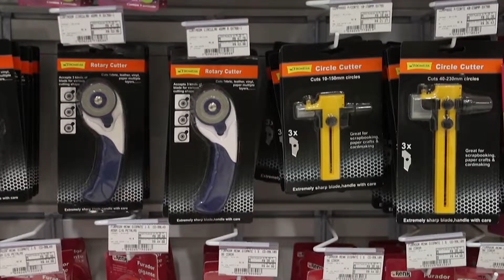TIARA EM FELTRO com WANUSA FERNANDES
Nesse vídeo, a professora das Lojas Caçula, WANUSA FERNANDES, vai lhe ensinar o passo-a-passo de uma linda TIARA, utilizando FELTROS.

fique atenta ao passo-a-passo!

RIO ARTES MANUAIS

PROFª WANUSA FERNANDES

AGENDA DE CURSO